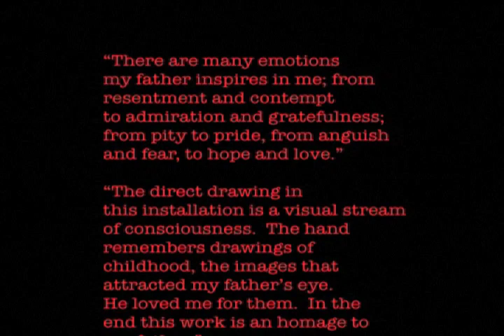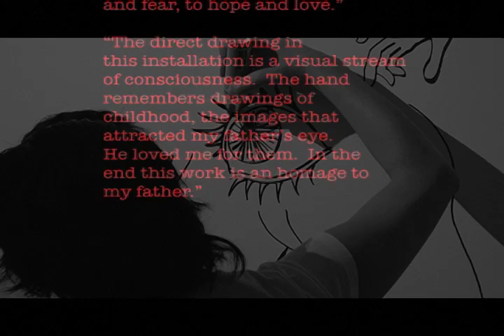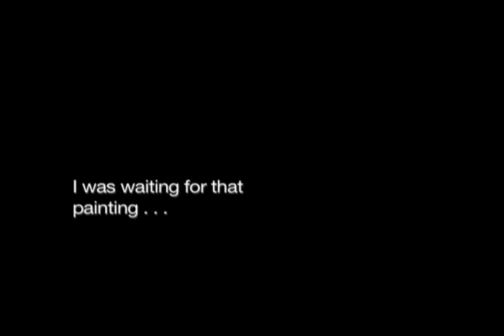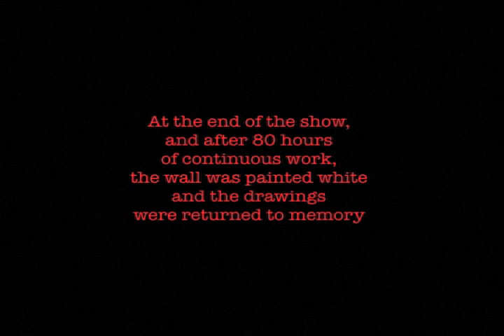Apple of His Eye Installation by Kululi Velarde at Barry Friedman 2010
Documentation of the mural installation by Kukuli Velarde, "Apple of His Eye."   The installation appeared in her New York City show "Patrimonio," at the Barry Friedman  Gallery and was up from March 4 to April 17, 2010.